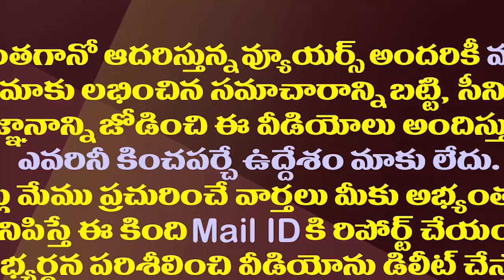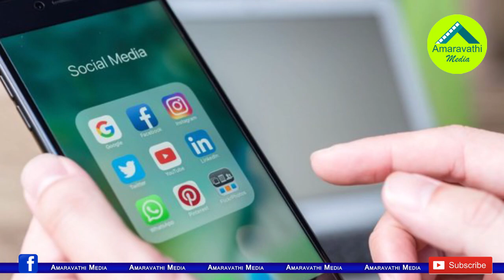జనసైనికులు దాడులు చేయొచ్చు..మంత్రులకు ఇంటిలిజెన్స్ హెచ్చరిక| AP Intelligence Alert Ministers & MLAs